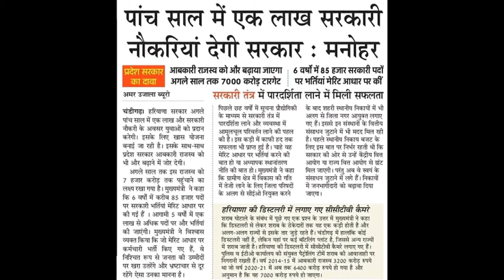हरियाणा सरकार ने युवाओं के लिए नौकरियों का पिटारा खोला